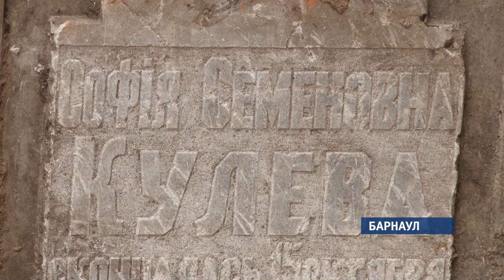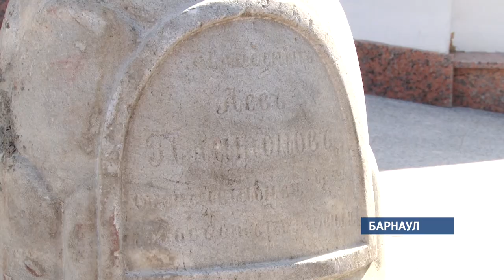Старинное надгробие, датированное 1904 годом, обнаружили в центре Барнаула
Долгие десятилетия оно лежало незамеченным на улице Горького. Сегодня могильный камень был возвращен туда, откуда его вывезли около ста лет назад, - на территорию бывшего нагорного кладбища.